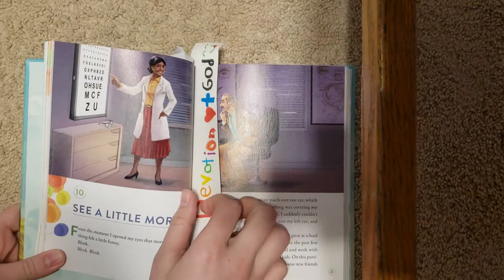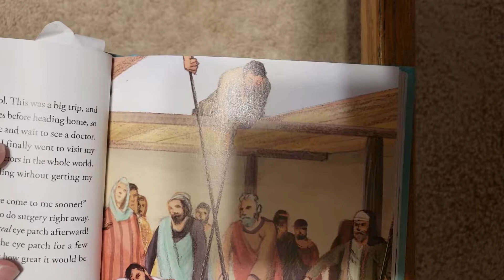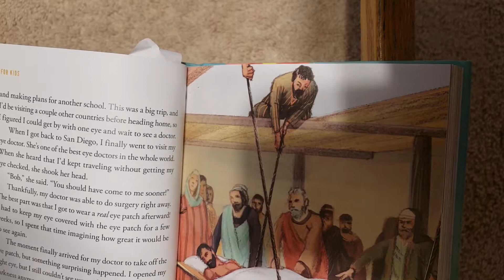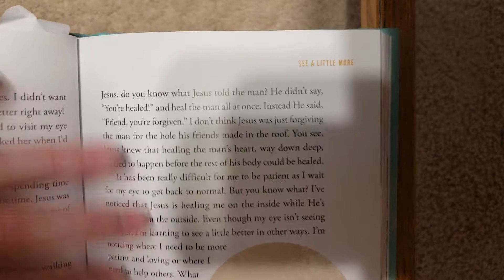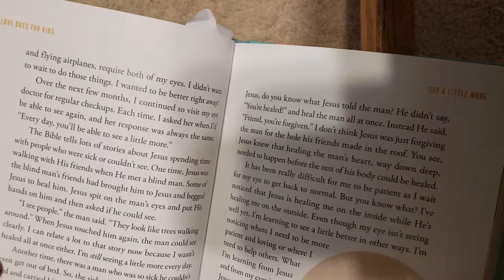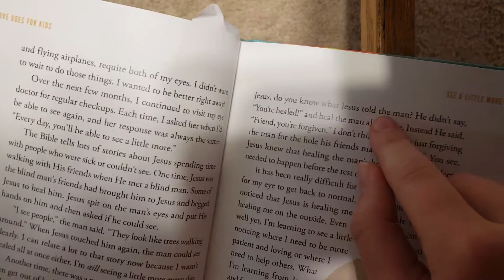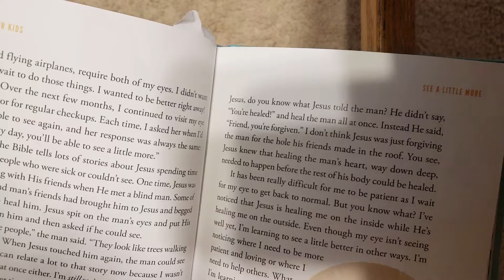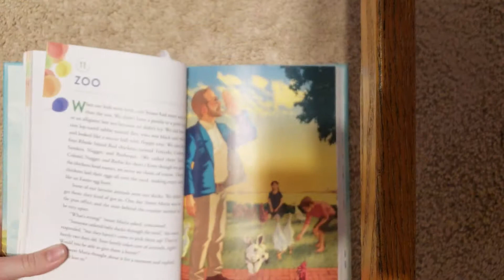Devotion with God, part 11